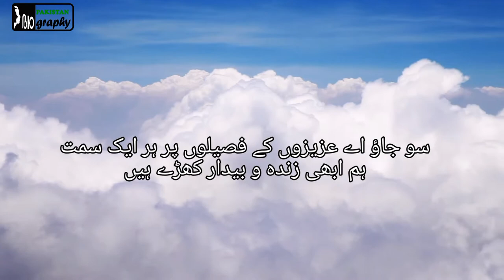The Biography of Havaldar Lalak Jan | The History of Nishan e Haider of Pakistan in Urdu | لالک جان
Havaldar Lalak Jan was a soldier of Pakistan Army belonging to Northern Light Infantry regiment. He was killed in action during the Kargil war. For his bravery, he was awarded Pakistan's highest military gallantry award, Nishan-e-Haider.

हवलदार लालक जानी
 Source : Wikipedia
হাভালদার লালক জান